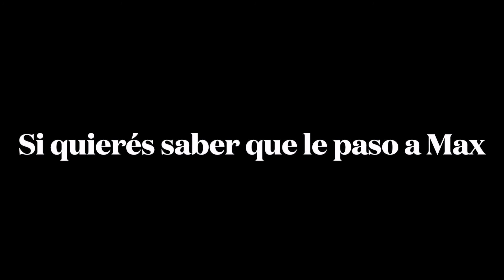"El vecino envidioso" - radio teatro.